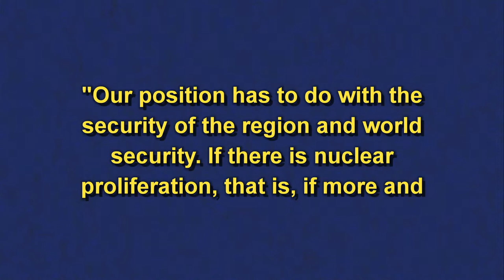Is the Iran Nuke Deal a Good Deal? | Conversations in the Digital Age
Was it in US interests to make an interim deal with Iran even if they didn't totally agree to stop enriching? Council on Foreign Relations President Emeritus Les Gelb tells Jim that any slowdown in Iran's nuclear program is meaningful, and what we are giving them in return in relaxation of sanctions costs us very little.

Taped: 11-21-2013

With digital age technology rapidly altering how information is distributed and received, Conversations in the Digital Age with Jim Zirin is a talk show designed to illuminate the news by taking the time required to understand and interpret national and world events. The series features high-profile guests from the worlds of politics, law, business, foreign relations, national security, counterterrorism, media, lifestyles and the military. The series is helmed by Jim Zirin, a leading litigator with Sidley Austin LLP and a contributor to major publications including Forbes, the Daily Beast, the Nation, The Times of London and the Los Angeles Times. He is the author of The Mother Court – Tales of Cases That Mattered in America’s Greatest Trial Court. Jim served as an Assistant United States Attorney for the Southern District of New York in the Criminal Division under the legendary Robert M. Morgenthau.